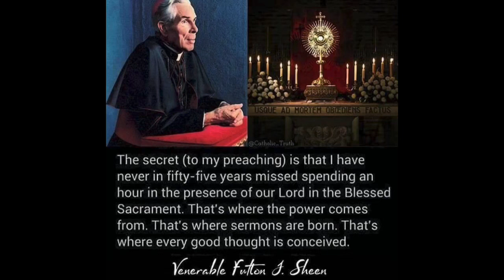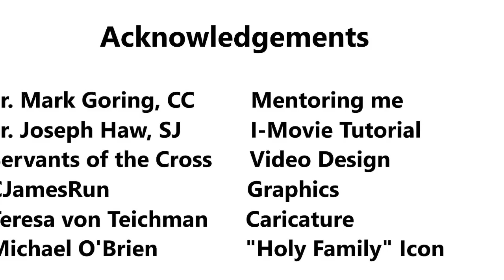Why Bother to Pray?